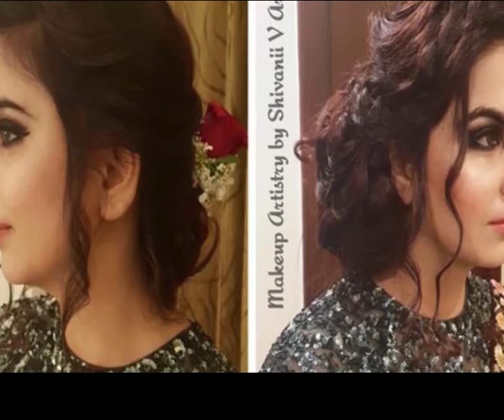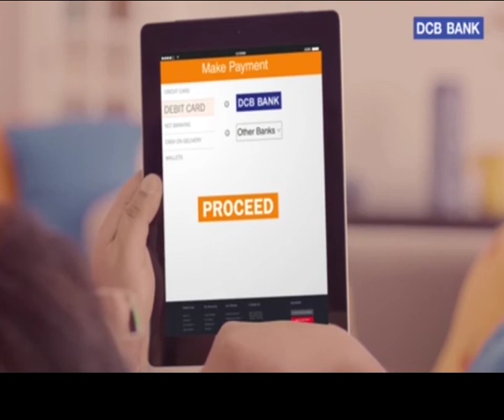Know how to look beautiful the spiritual way / Shivani Arora/ Haal e dil